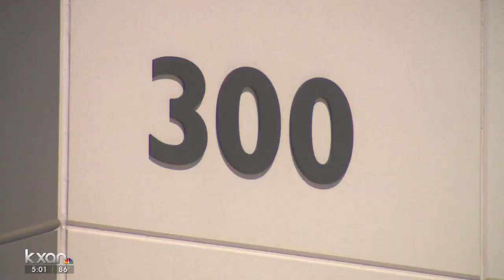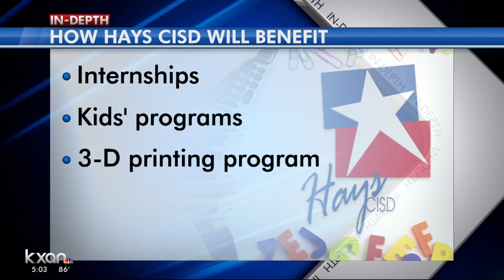New SmileDirect manufacturing lab to be built in Kyle, bringing over 800 new jobs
KXAN's Jacqulyn Powell reports they're even more optimistic about how this could lead other companies to Kyle.